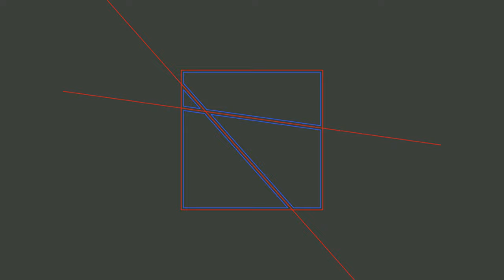Theo Burt - Colour Projections - Division 1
Theo Burt - Colour Projections (2009)

New 2160p / 60fps render produced in 2023.

Originally a live project & released in 2009 on Entr'acte (E80).

2D geometric operations wrapped into audio waveforms. A circle maps to a sine-wave with period proportional to the perimeter, more complex shapes map to more complex waveforms. Corners are retained. Smaller shapes mean higher frequencies.